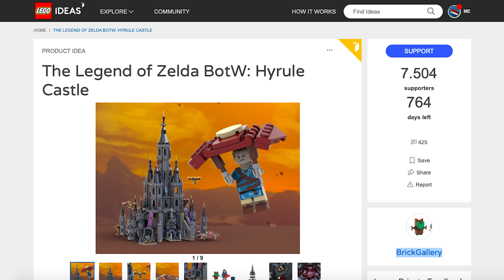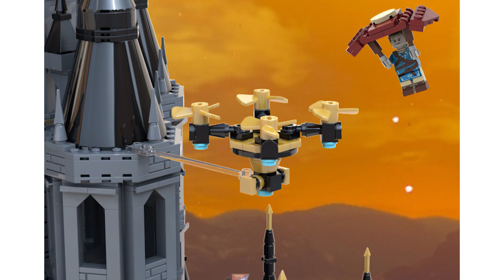¡El Castillo Hyrule en LEGO! | The Legend of Zelda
¡Vayan a votar por este gran proyecto! Les dejo el Zelda